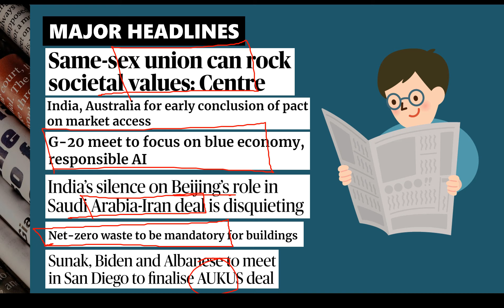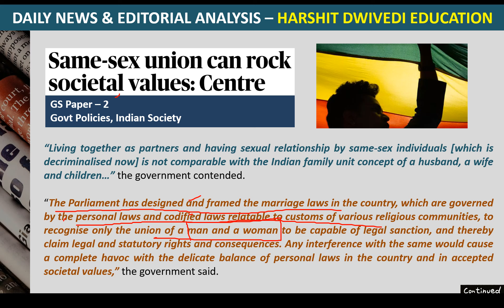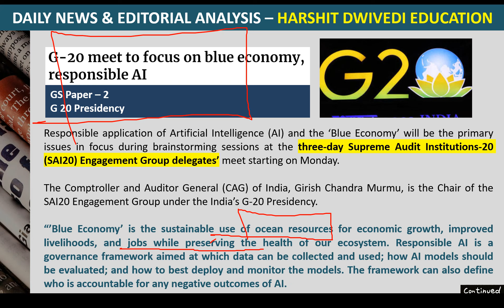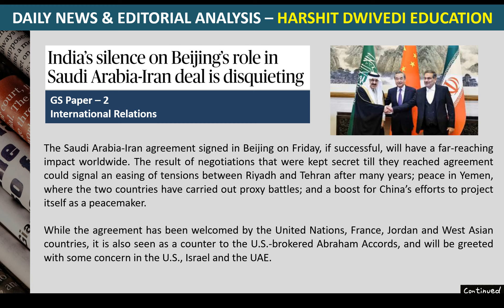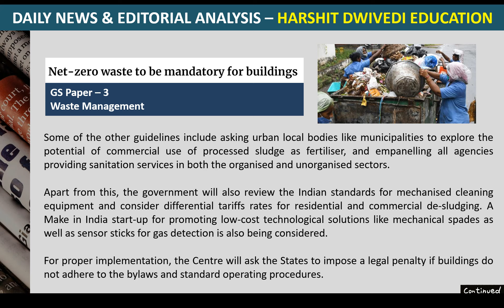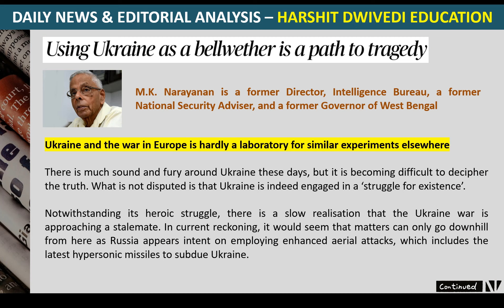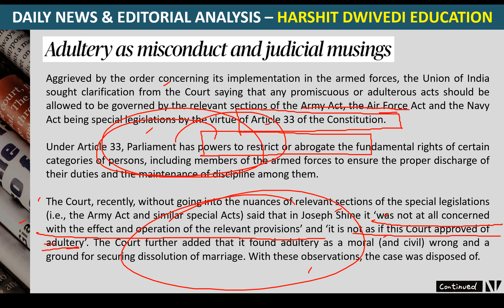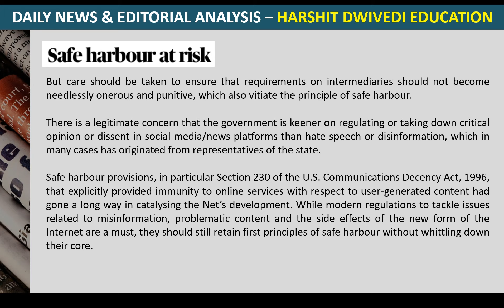13th March 2023 - Editorial Analysis + Daily General Awareness Articles by Harshit Dwivedi